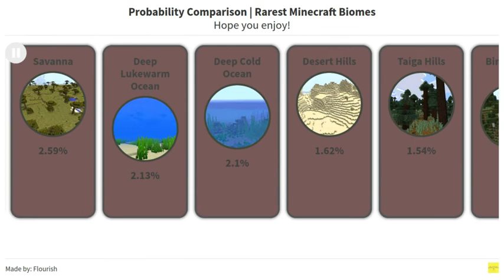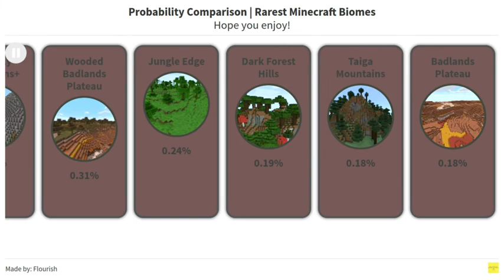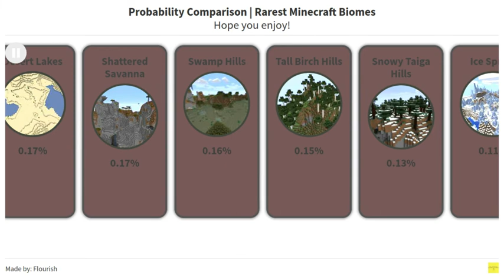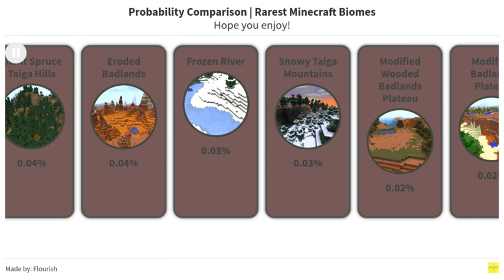Probability Comparison | Rarest Minecraft Biomes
Made by: Flourish